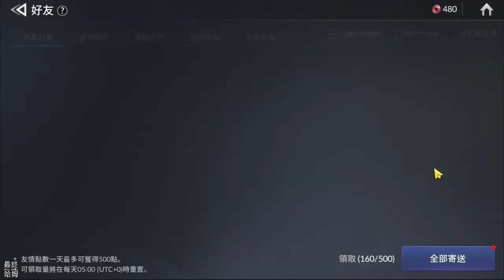《七騎士2》 # 06 第六天 實況遊玩 開啟技能強化、潛力功能 | 小隊等級達成獎勵解鎖獲得精靈御姊 克蕾兒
◈ 遊戲簡介
▶全球6,000萬名玩家喜愛的《七騎士》正統續作！
在《七騎士2》的故事內與路迪相遇！

▶組成最具魅力的英雄隊伍。
展現原作特色的英雄
以及《七騎士2》獨有的專屬英雄就在這裡！
收集各種英雄、創造出最強的隊伍吧！

▶體驗英雄／成長／戰鬥的樂趣！
不只有收集與培養系統
還有操控八人隊伍的策略戰鬥！
結合雙重玩法，讓你樂趣加倍！

▶以華麗的戰鬥技能與多元的戰略征服各種首領！
繼承原作技能的華麗演繹
對付首領的一擊必殺與壓制技
體驗全新的戰鬥！

▶延續原作的故事世界觀
故事來到了20年後的世界
高品質的特效展示，突破手遊極限！
電影級視覺饗宴，令人醉心的故事！

★★★★哈姆の遊戲短評★★★★
 【 第六天 實況遊玩】
1.繼續遊玩第二章艾爾德克魯夫的預言劇情進度。諾何要求我們找尋"拉妮雅王冠"，有了王冠才能控制"蓋魯"，進而淨化精靈的命之樹。

2.一路打到海岸線，幫助被綁架的冰精靈擊殺海盜，擊敗王冠守護靈找到了拉妮雅王冠。

3.本期開啟技能強化功能，只需要消耗金幣即可升級，升級限制跟角色等級有掛勾。另外開啟潛力功能，需要零要提升英雄的攻擊、防禦、生命屬性。

4.上一期小隊等級達成獎勵獲得吉拉漢，本期影片後解鎖精靈御姊克蕾兒。